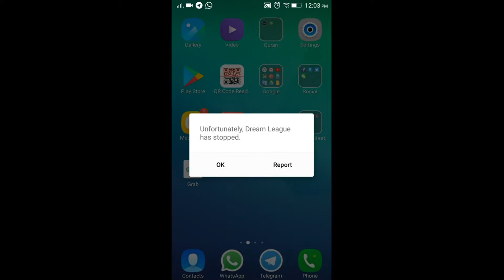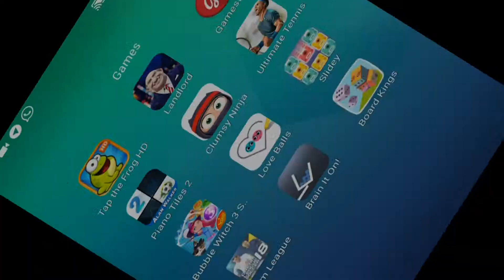Dream League Soccer 18 Online | WTF?? How Did I Forfeit The Game Twice??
This is when the technical issues really push me under the bus

Watch me go up against online opponents!

This is an online match where I go up against online opponents, in the quest of becoming a Champion of Dream League Online!
(Or at least trying to avoid relegation, LOL)